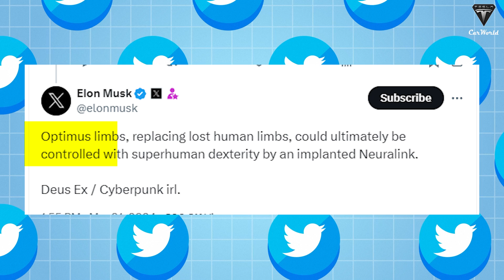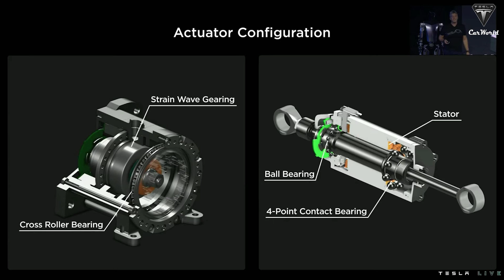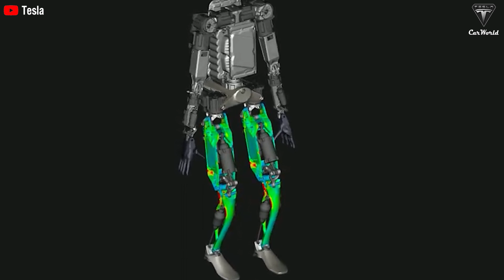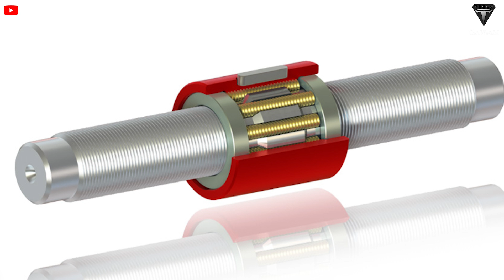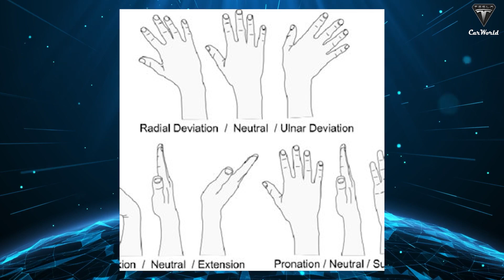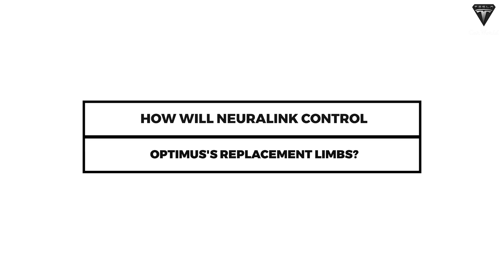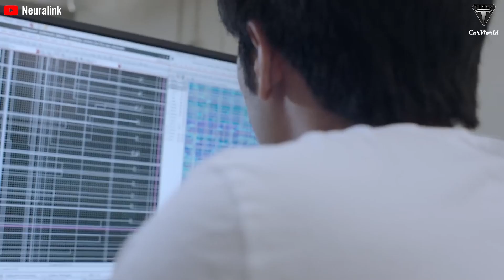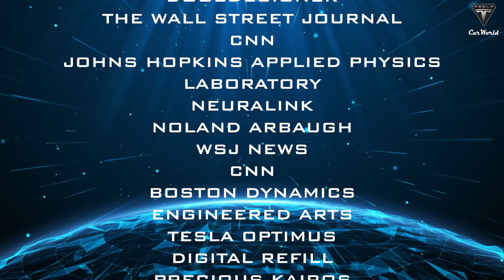Just Happened! Elon Musk LEAKED How Optimus Can Replace Lost Human Limbs? 4 Hidden Reasons Unveiled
02:03 Why do Optimus's limbs have the ability to replace lost human limbs?
06:41 So what is the secret behind the strength and effectiveness of Optimus limbs?
09:42 How can Optimus's hands be made to function more similarly to those of humans?
11:42 How will Neuralink control Optimus's replacement limbs?
Just Happened! Elon Musk LEAKED How Optimus Can Replace Lost Human Limbs? 4 Hidden Reasons Unveiled. An incredible development occurred when Elon Musk hinted at a plan to turn a science fiction concept into reality, intertwining it with humanity's existence.
Just Happened! Elon Musk LEAKED How Optimus Can Replace Lost Human Limbs? 4 Hidden Reasons Unveiled. This involves replacing the limbs of individuals who have unfortunately lost a part of their body, akin to how Mr. Beast has generously funded treatments for visually impaired patients. How could Elon Musk accomplish such a feat?
Just Happened! Elon Musk LEAKED How Optimus Can Replace Lost Human Limbs? 4 Hidden Reasons Unveiled. Now, let’s get started with today's content!